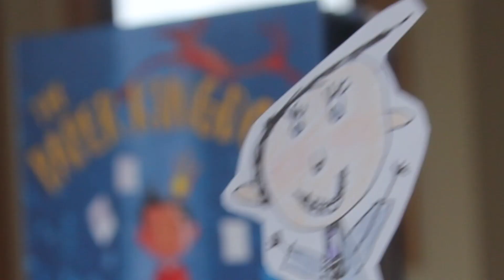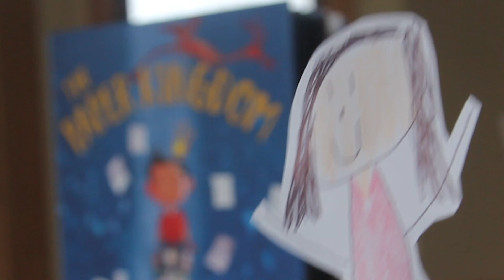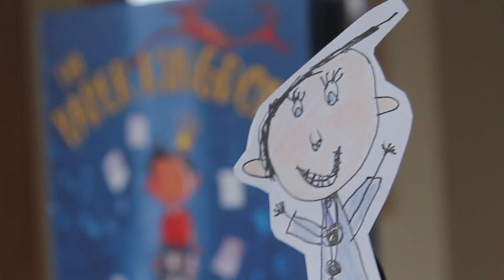Helena Ku Rhee talks about THE PAPER KINGDOM – Picturebooking with kids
It was a difficult time made magical by amazing parents.

Then, years later Helena Ku Rhee turned her story into the picture book THE PAPER KINGDOM; illustrated by Pascal Campion.

Credits:
Picture book: The Paper Kingdom
Author: Helena Ku Rhee
Illustrator: Pascal Campion

Show: Picturebooking with Kids
Guest: Helena Ku Rhee
Hosts: Lilah, Elliott and Nick Patton
Guest host: Tiny Bunny